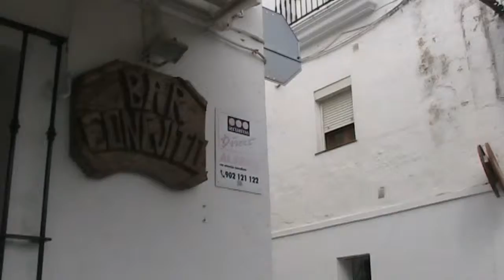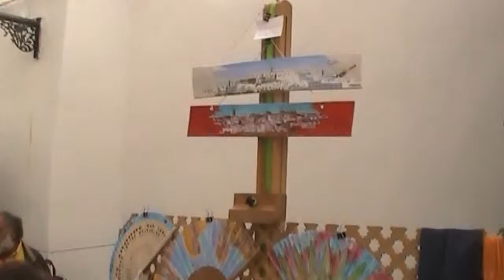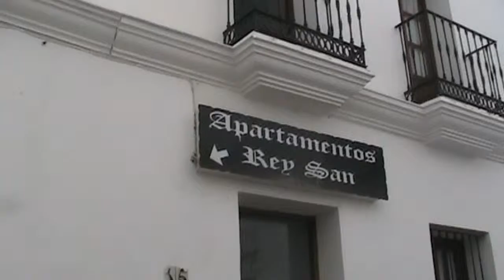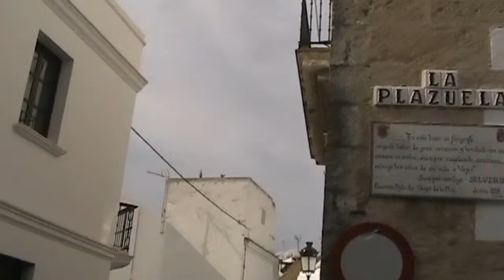Vejer de la Frontera (Cádiz) Mercadillo en calle Juan Relinque y entorno